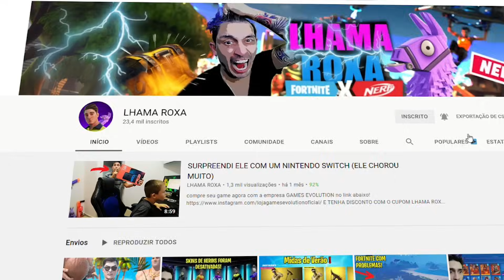Ele Nunca Mais Vai Jogar Naruto No Fortnite (Rico vs Pobre)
ME APOIE NA LOJA DE ITENS NO FORTNITE TAG: LHAMAROXA

salve lhamas, no video de hoje vamos trazer um video de rico vs pobre jogando naruto no fortnite, detalhe o garoto fico tem nintendo switch e joga fortnite todo dia, o pobre ganhou um celular que não roda mais fortnite tipo um minigame que não roda fortnite
eu estarei presenteando um inscrito nesse video com o pacote do naruto, espero que ele goste caso voce quiser participar e so voce comentar seu nick pois irei fazer sorteio de skin naruto e kakashi no fortnite, o capitulo 3 esta chegando e eu espero que voces gostem!

tag unica!